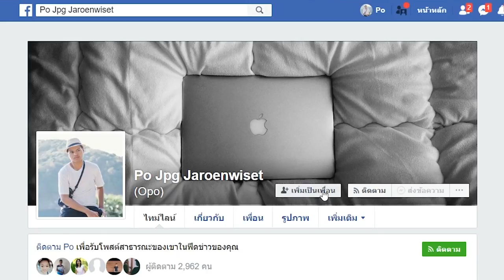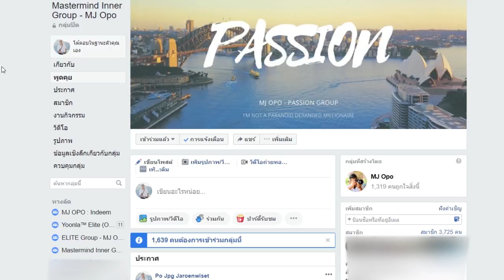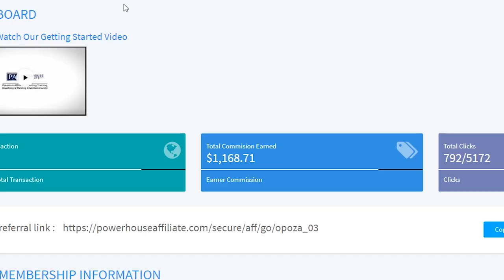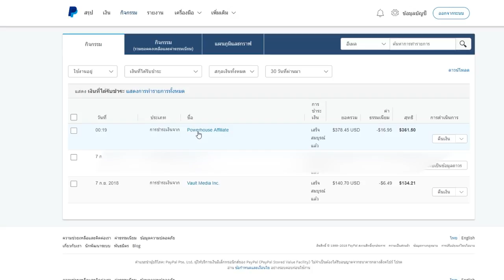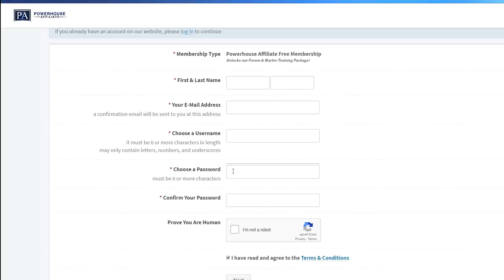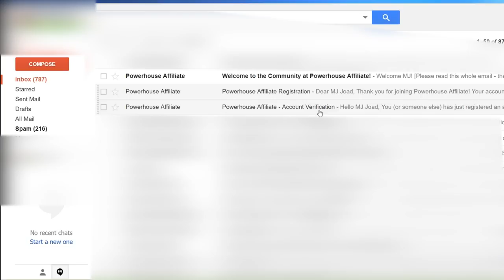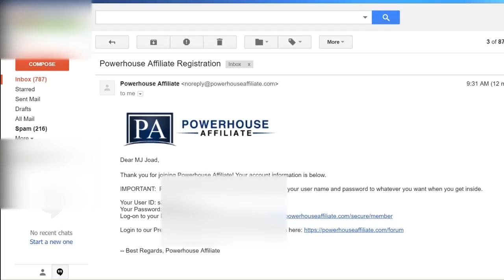หารายได้ออนไลน์ 15,815.25 บาท ใน 2 วัน จ่ายจริง!!! - ล่าสุด 20 ก.ย. 2018